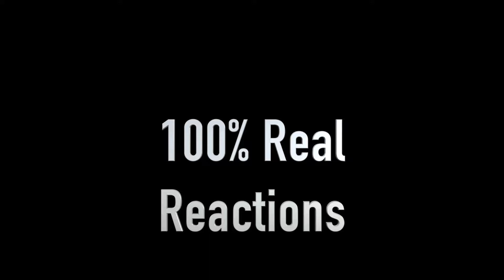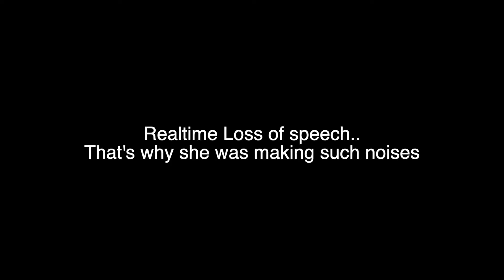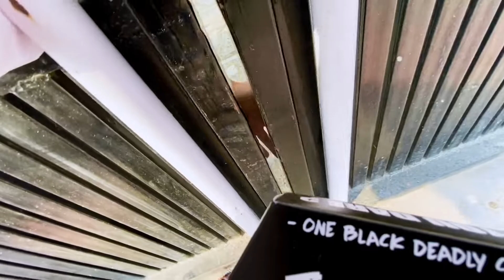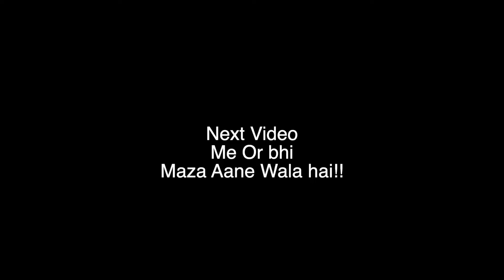Jolo Chip Challenge 😱 | Aansu Nikal Diye 😰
lots of  ❤️